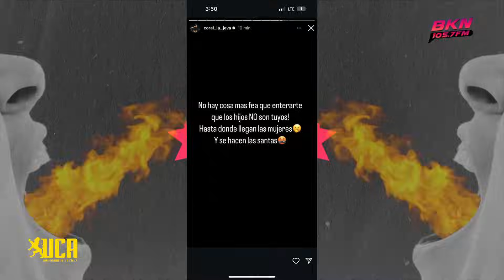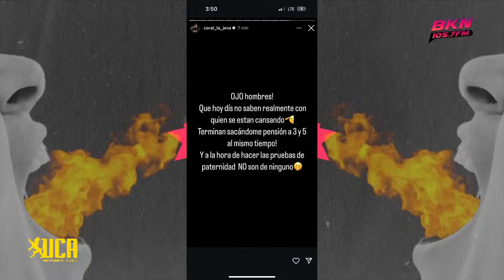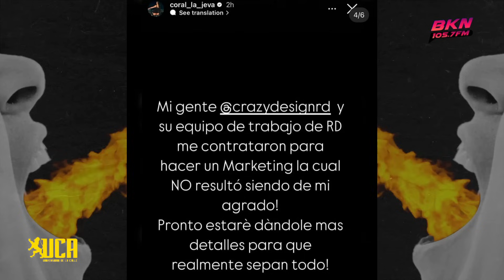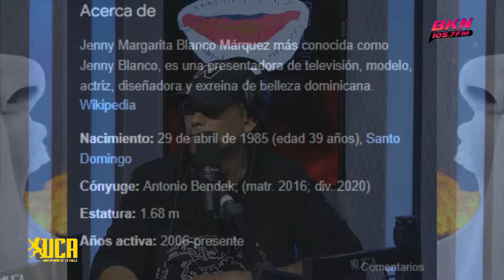LA NUEVA NOVIA DE CRAZY LO METE EN PROBLEMAS CON SANDRA